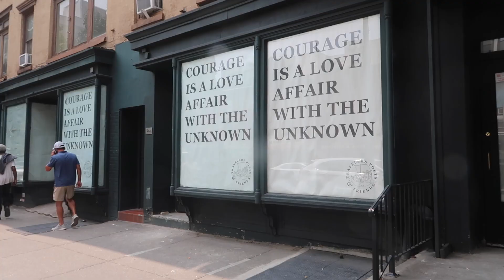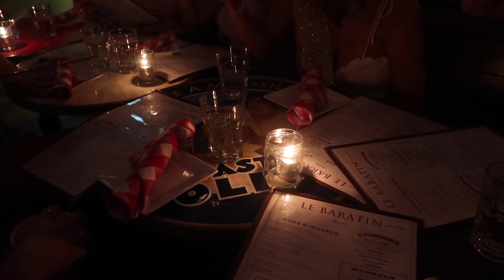travel back to nyc: weekend vlog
hi! here is a weekend in my life starting out on Hilton head island, then going back to New York city to celebrate two of my friends birthdays. such a fun weekend. thank you so much for watching, I'm almost caught up with vlogs so more current stuff will be posted soon xx

amazon storefront